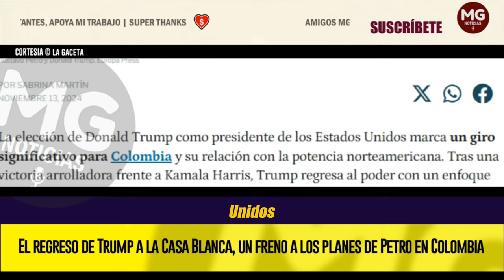📢 EL REGRESO DE TRUMP A LA CASA BLANCA, UN FRENO A LOS PLANES DE PETRO EN COLOMBIA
La elección de Donald Trump como presidente de los Estados Unidos marca un giro significativo para Colombia y su relación con la potencia norteamericana. Tras una victoria arrolladora frente a Kamala Harris, Trump regresa al poder con un enfoque pragmático y decisivo que podría beneficiar a Colombia, especialmente en áreas clave como el comercio, la seguridad y la cooperación contra el narcotráfico. Sin embargo, su llegada también representa un desafío para el Gobierno de Gustavo Petro, cuya estrategia de polarización podría entrar en conflicto con el estilo de Trump.
LA GACETA DE LA IBEROSFERA